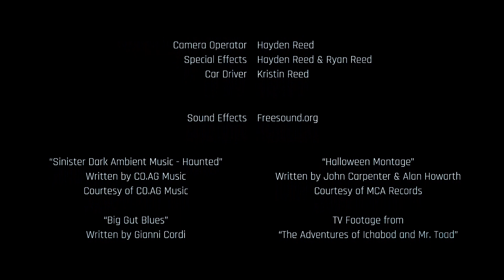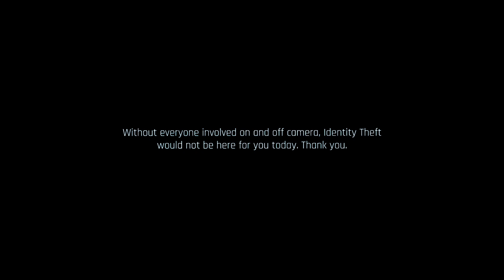Identity Theft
Identity Theft follows the movements of a mysterious hooded figure (Ryan Reed) as it stalks a newly acquired target (Natalie Myers) around town. What does it want, and how far will it go to get what it seeks?

The idea for this film was conjured up a few years back as a bare bones thought for my film class. After looking back at the concept sheet I wrote, the film was revitalized and became what it is now with the help of my Dad, and my awesome friends Natalie Myers, Jackie Jones, and Caroline Hernandez! I hope you enjoy :P